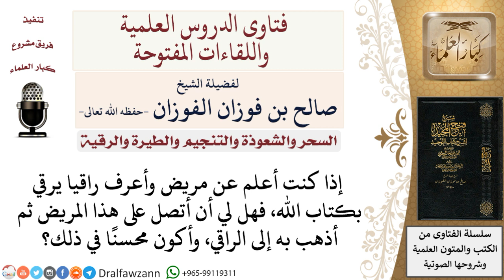هل يجوز اصطحاب المريض إلى الراقي؟ لمعالي الشيخ صالح الفوزان